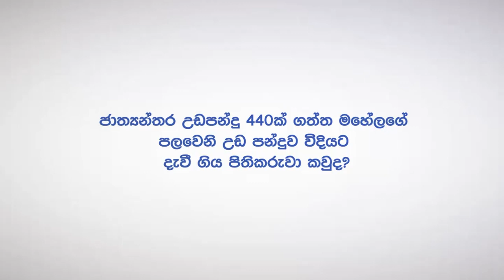චන්දිමාල්ගේ පහරින්, වැඩිම උඩ පන්දු වාර්ථාව අලුත් වෙයි..